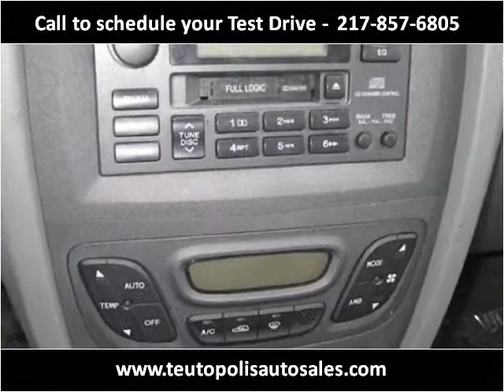2002 Hyundai Santa Fe Used Cars Teutopolis IL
This 2002 Hyundai Santa Fe is available from Teutopolis Auto Sales.